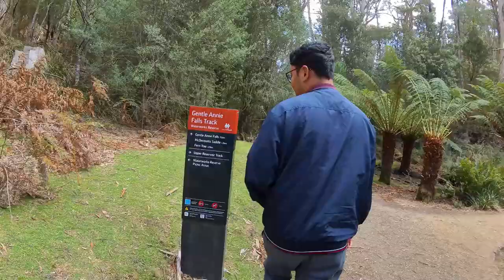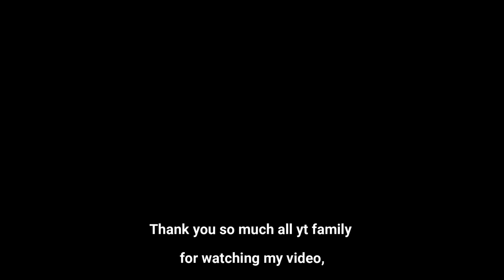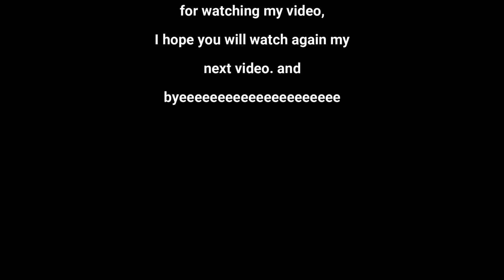Tasmania ko Jungle ma Kali Nigure khojdai family sanga Ramailo gardai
My family and I went for a walk in the jungle. The tall trees were all around us, and we could hear the birds singing. We saw colorful flowers and little streams of water. As we walked, we held hands and enjoyed the fresh air. Sometimes, we stopped to look at the butterflies and listen to the sounds of the forest. It was a peaceful and happy day, just being together in nature.